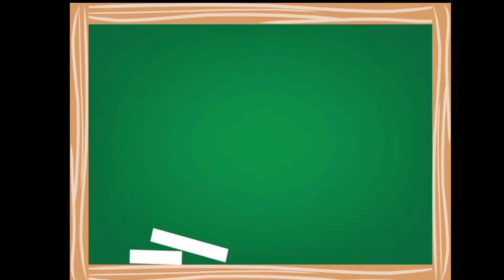Parts of the house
1. Bedroom
2. Laundry room
3. living room
4. basement
5. bathroom
6. kitchen
7. Dining room